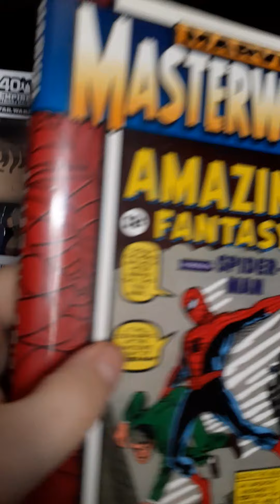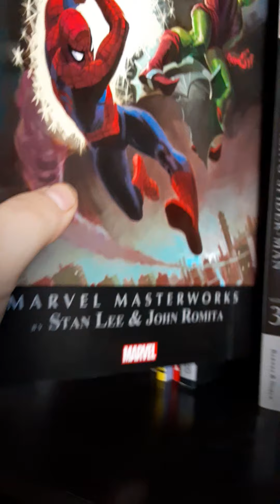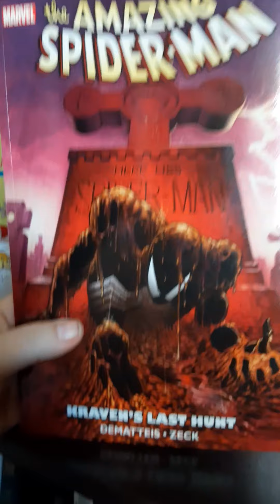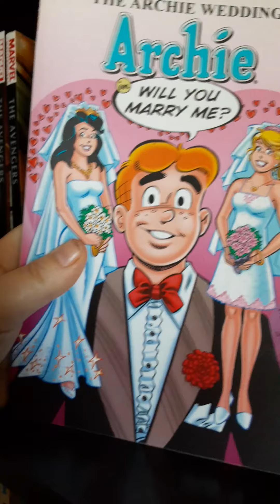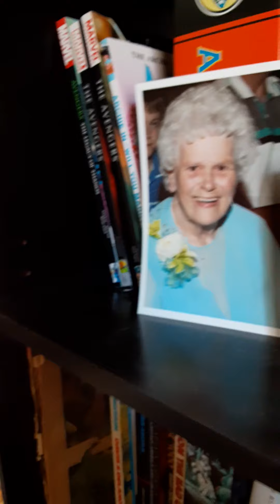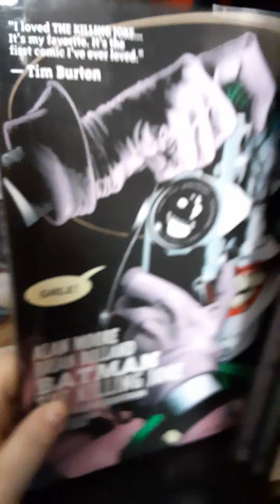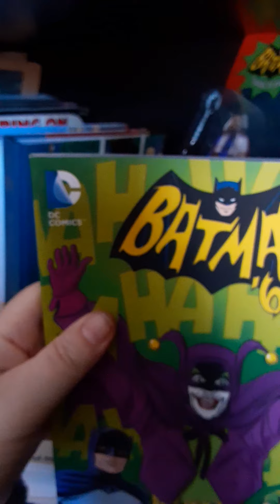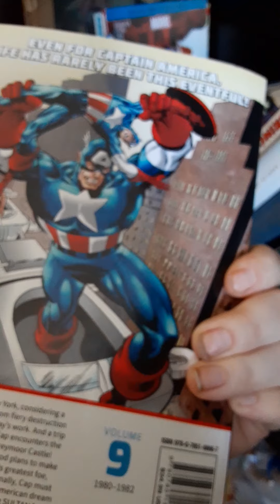My trades and graphic novels volume 1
Showing my collection